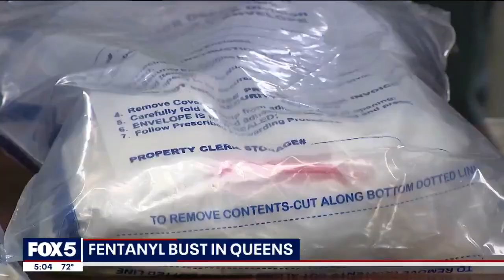Fentanyl bust in Queens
FOX 5 NY's Linda Schmidt has the disturbing details.